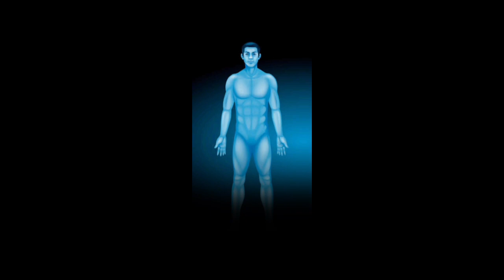cssa Gnanavani 12/12/2022 Pedavadlapudi